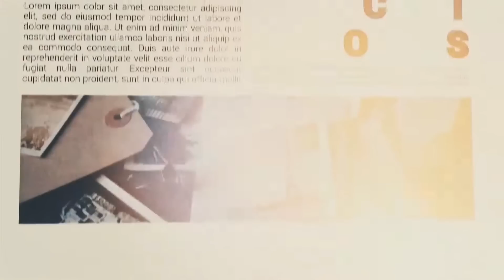ইমরান খানের কাছে ক্ষমতা হারাচ্ছে সেনাবাহিনী, আবারো ১৪৪ ধারা Big News Pakistan I Open The Eyes